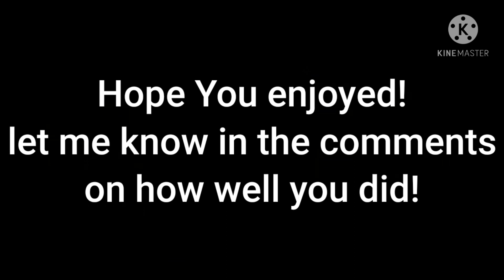Try Not To Laugh Challange! | MR BEAN STYLE!